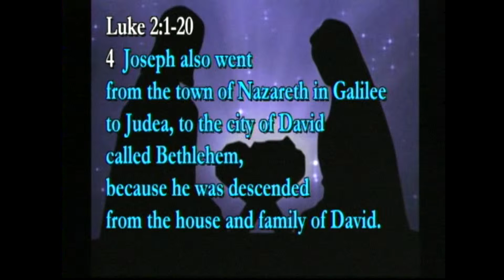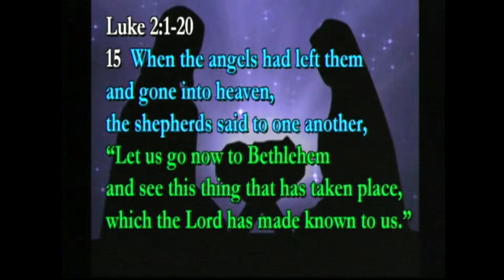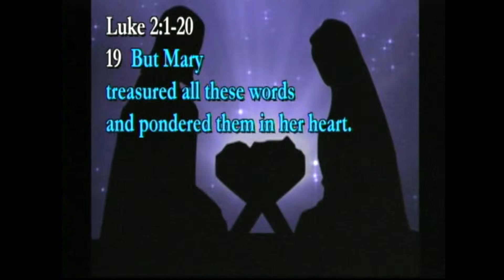4:00 PM Service - Sermon Message - Pastor John Lestock - 12-24-2014